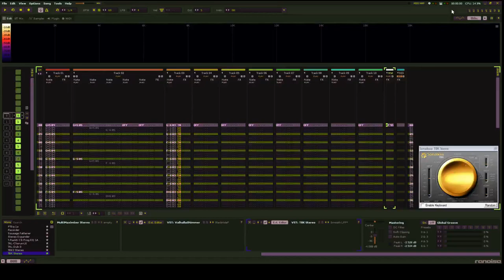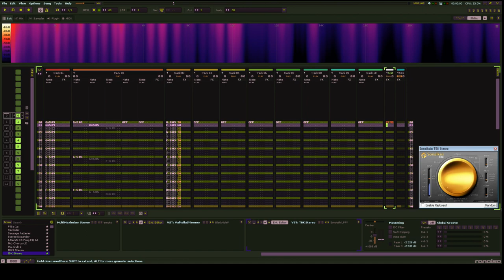renoise fun 9